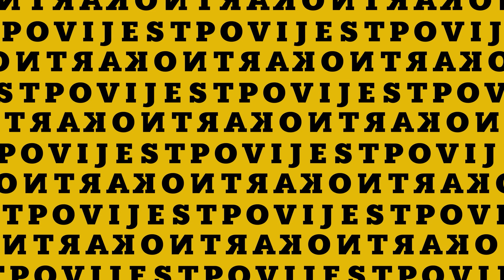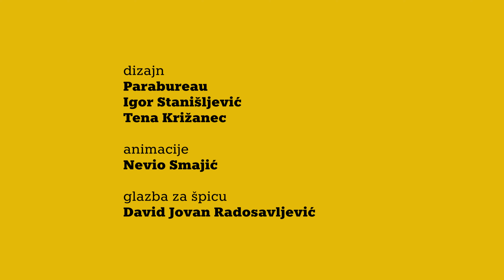Kontrapovijest by Hrvoje Klasić #16 – Ivo Goldstein – Bleiburg i križni put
Hrvoje Klasić u 16. Kontrapovijesti razgovara s povjesničarom Ivom Goldsteinom o sudbini poraženih vojski nakon završetka Drugog svjetskog rata. Kakva je bila atmosfera u Zagrebu pred pad NDH? Koliko je ustaških i domobranskih vojnika, a koliko civila krenulo prema Bleiburgu? Kako izgleda ta kolona i kojim se putevima kretala? Kako su izgledali okršaji s partizanima i bitka na Dragvogradu? Kako se postavljaju Britanci kad masa ustaša i domobrana stiže na Bleiburg? Imaju li partizani u tom trenutku jasnu viziju što s tim ljudima? Kako dolazi do masovnog ubijanja zarobljenika nakon povratka u Jugoslaviju i zašto se nije poštovala Titova direktiva protiv ubijanja? Koliko je ukupno moglo biti žrtava? Kako bi se današnje hrvatsko društvo trebalo odnositi prema tome?